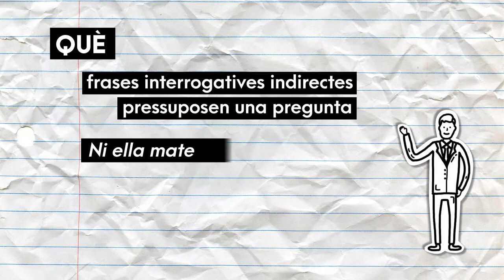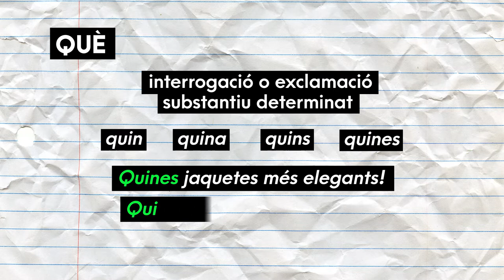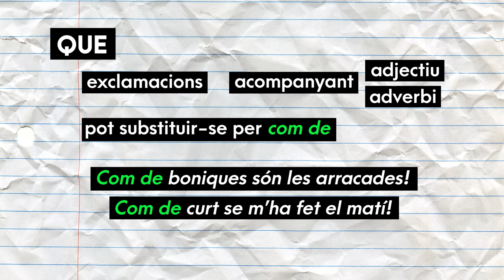Ben dit! T2 | 32 Què - quin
T'expliquem com usar correctament QUÈ i QUIN en expressions interrogatives o exclamatives. Ara sí que ho diràs ben dit!